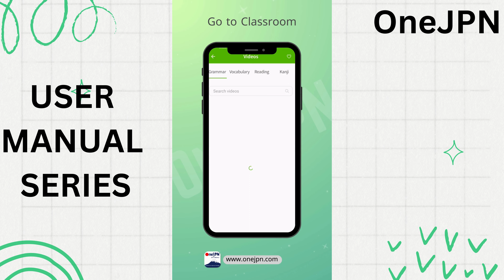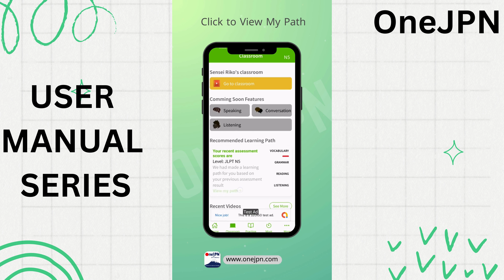【OneJPN App】#009 What is "CLASSROOM" in OneJPN? Learn JLPT Lessons in OneJPN!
Do you think only practical tests are included in OneJPN?
There are many lessons for beginners to learn Japanese Language.
You can learn full sets of Grammar, Kanji, Vocabulary in OneJPN.
The lessons are based on Minna no Nihongo so it will be perfect for JLPT Exam.
This video is about "How to learn JLPT lessons in OneJPN!"

Download link for OneJPN app,

This is the Playlist for Complete Guide to OneJPN App